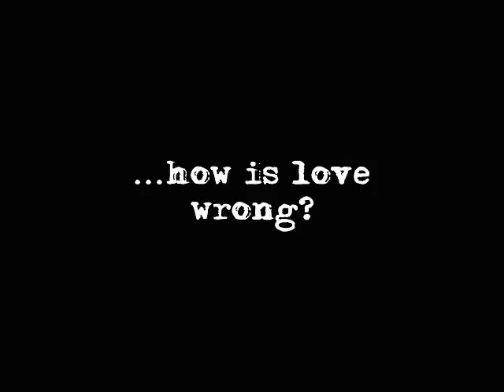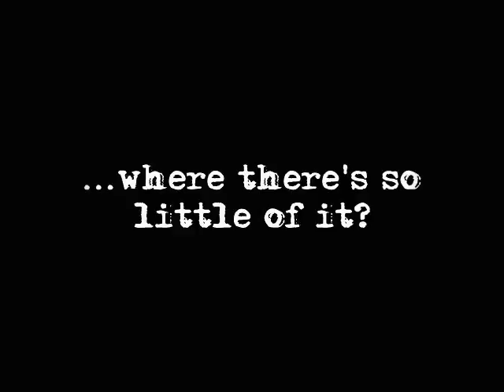OZ: Beecher/Keller "We'll Make it Through" Promo / Trailer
The SWEET SPOT...wait for it...waaaaaaaait for it...

"How is love wrong? In whatever form it takes, how is love wrong? Especially... here in Oz, where there's so little of it?"

This is fanvid I created in the style of a promotional trailer.

\o/